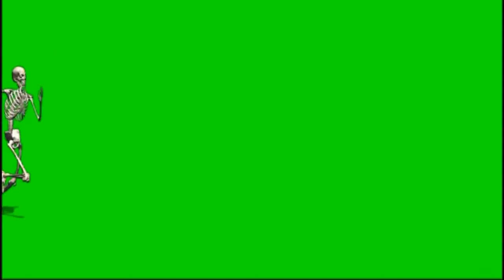SKELETON ARMY GREEN SCREEN EFFECT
JAY'S SOUND, GREEN SCREEN AND BACKGROUND LOOPS.